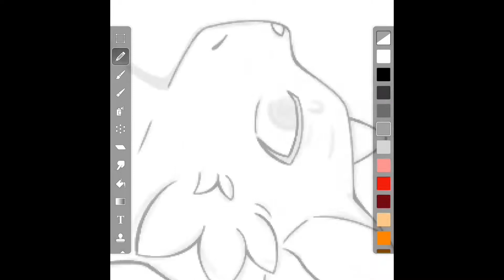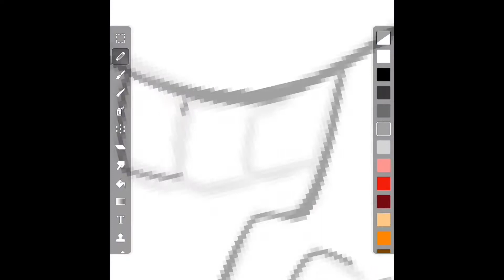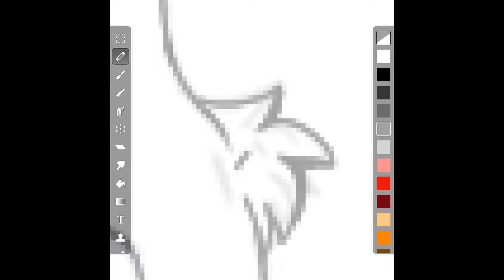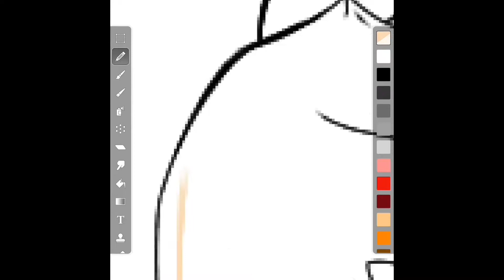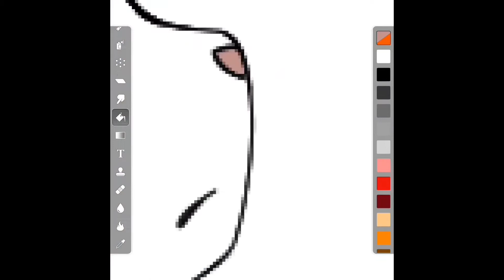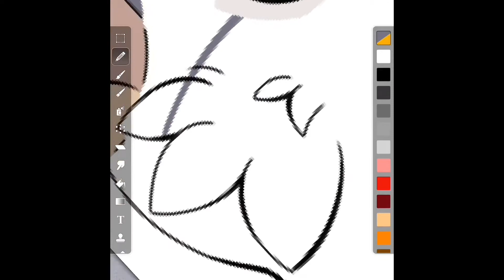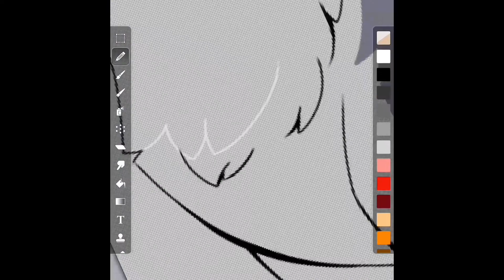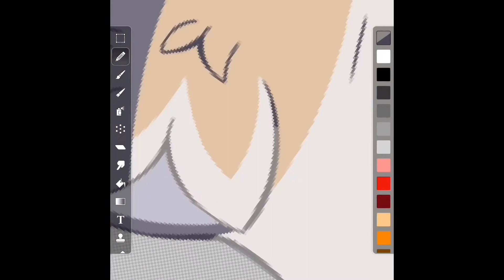Creek Milk Speedpaint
Just a quick and simple drawing of my characters CreekClaw and Milk :3

APP: ArtStudio
PROGRAM: iMovie